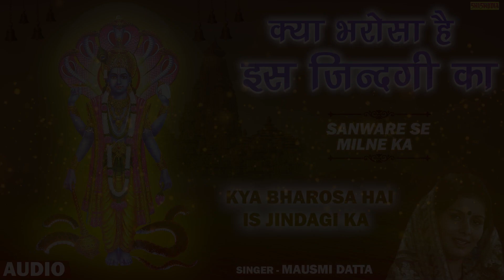Kya Bharosa Hai Is Jindagi Ka I क्या भरोसा है इस ज़िन्दगी का | Mausmi Datta | Most Popular Bhajan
Album - Sanware Se Milne Ka
Song - Kya Bharosa Hai Is Jindagi Ka
Singer - Mausmi Datta
Lyrics - Mausmi Datta